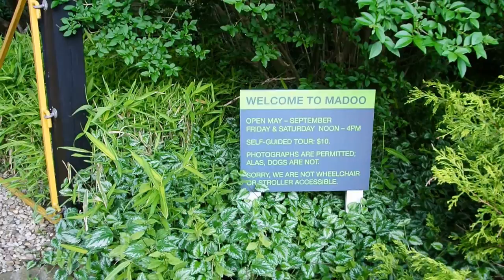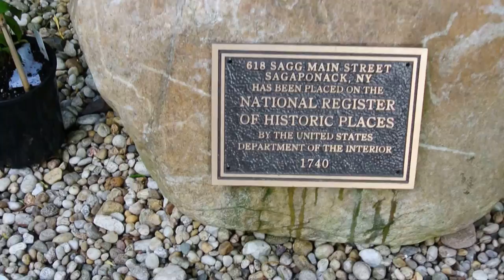Madoo garden June 2013, a short tour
Tour through the Madoo garden in Sagaponack